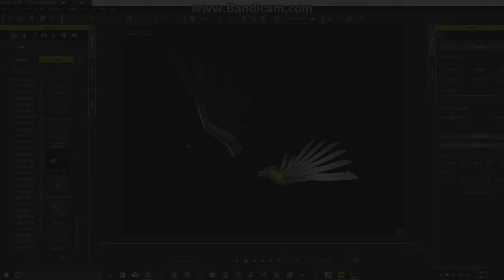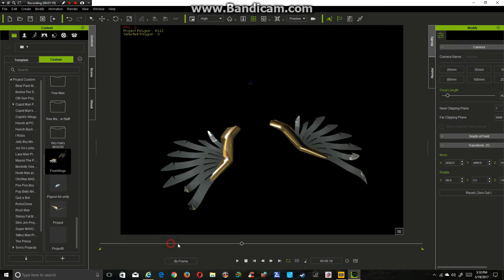Chrome Wings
Chrome Wings use in Iclone.